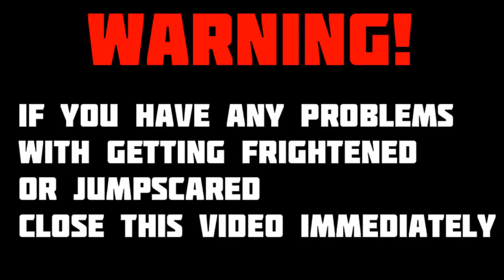try not to scream part 2